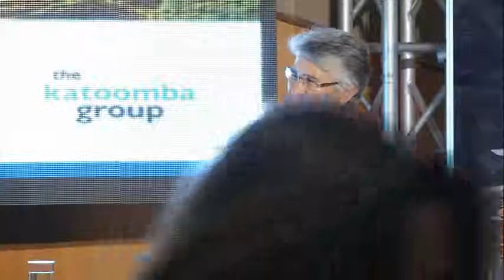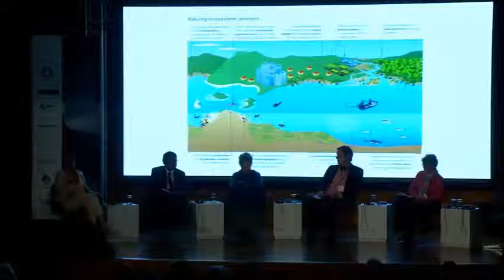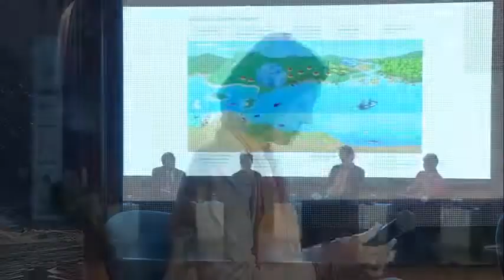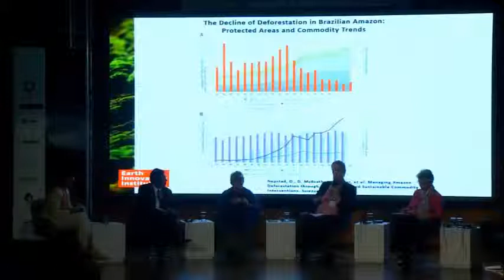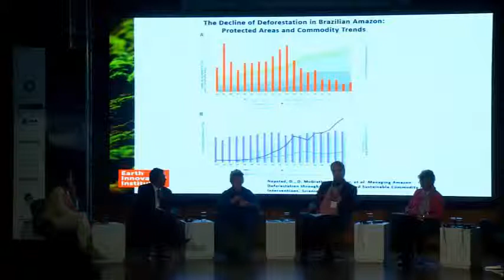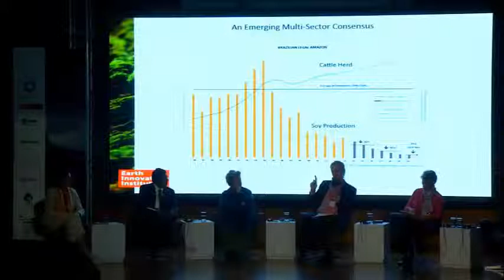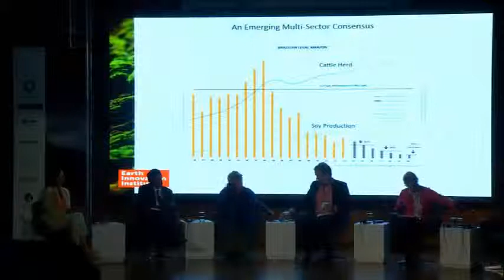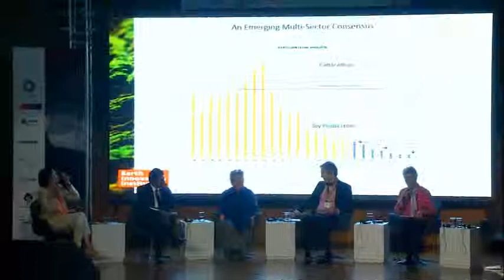Katoomba Meeting XX - Lima, Peru:‏ Panel - Interaction and Integration in Socio-Ecological Systems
People and the ecosystems that support them are inseparably intertwined, even if these linkages are
not always fully understood. This panel will articulate the importance of taking a systems view by
discussing the biophysical, economic, and social linkages that connect the fates of climate, forests,
water, and people.

-Moderator: Yolanda Kakabadse, President, World Wildlife Fund (WWF)
- Almir Surui, Chief Paiter Surui, Brazil
- Dan Nepstad, Senior Scientist and Executive Director, Earth Innovation Institute
- Tundi Agardy, Director, Marine Ecosystem Services Program, Forest Trends
- Miguel Saravia, Executive Director, CONDESAN